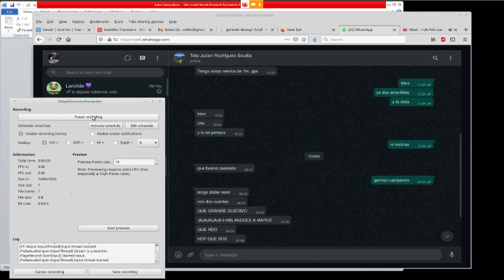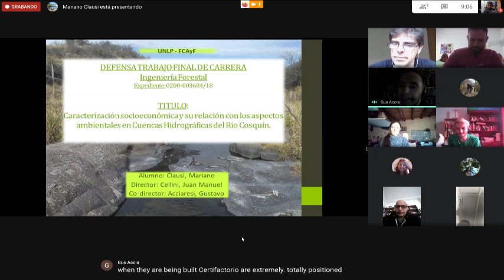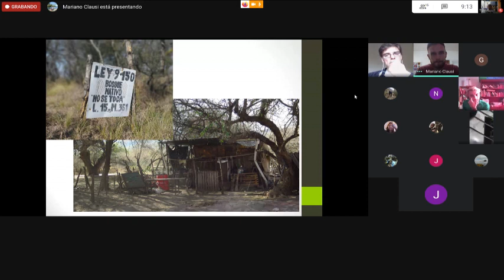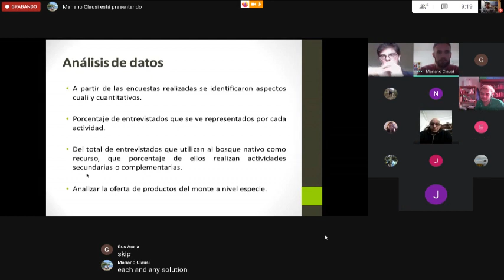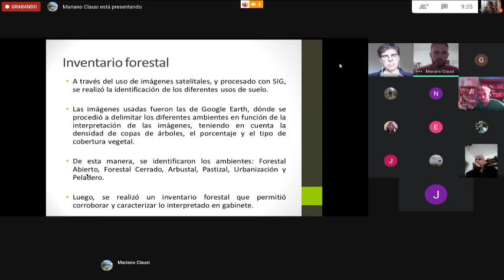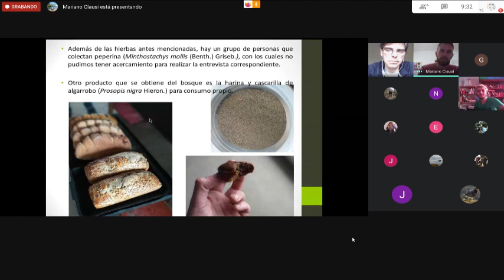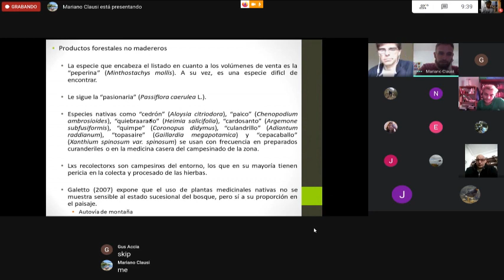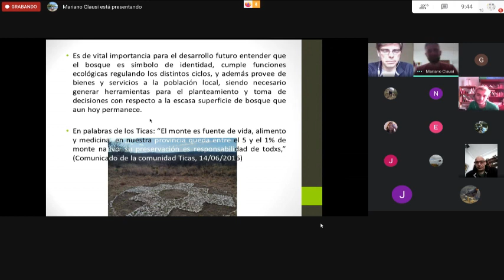Otra vez Mariano Clausi se recibio de Ingeniero Forestal? Acaso tiene dos titulos?